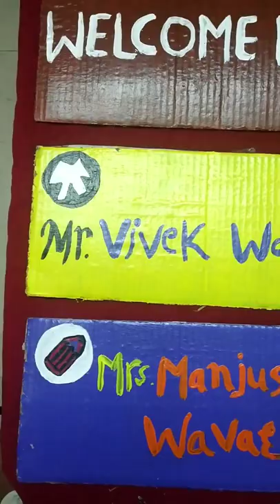DIY name plate at Home#usingcardboard#homedecor#nameplate#shorts#viral